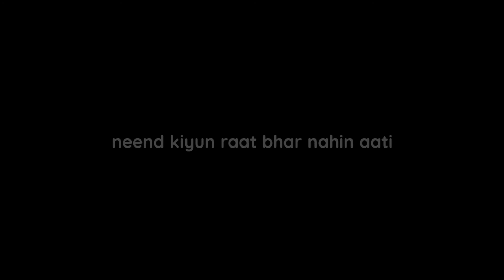Koi umeed bar nahin aati - Mirza Ghalib Poetry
Koi umeed bar nahin aati - Mirza Ghalib

Koi umeed bar nahin aati
koi surat nazar nahin aati

maut ka ek din muaiyan hai
neend kiyun raat bhar nahin aati